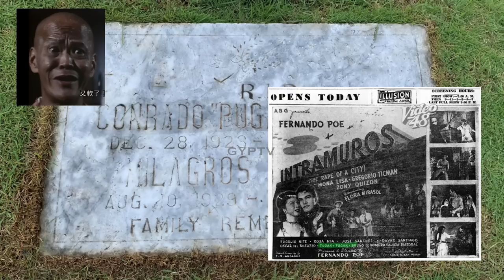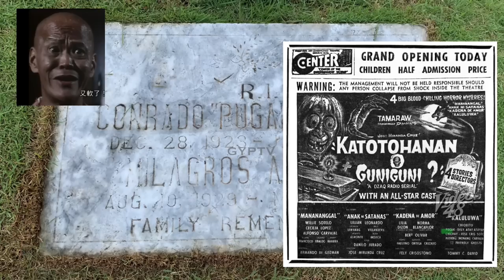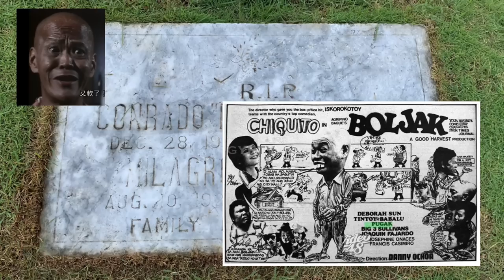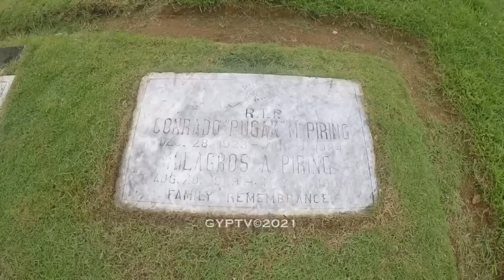Gravetour of the Famous E156🇬🇧 | Pugak (Conrado Piring) | Paraiso Memorial Park -San Mateo, Rizal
ENGLISH SCRIPT

In this video we visited the final resting place of Pugak ConradoPiring at ParaisoMemorialPark in San Mateo, Rizal